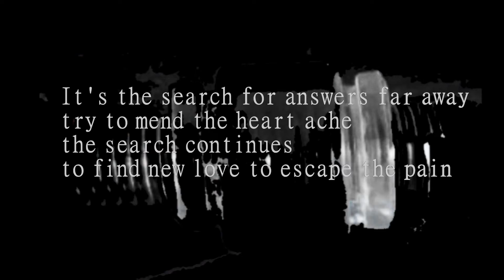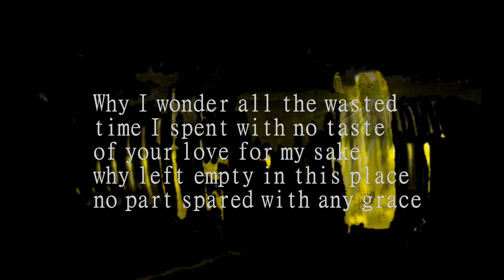Scrap Rabbit - X In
(𝔩𝔦𝔫𝔢𝔯 𝔫𝔬𝔱𝔢𝔰)
𝔗𝔥𝔢 𝔞𝔠𝔱𝔲𝔞𝔩 𝔫𝔞𝔪𝔢 𝔬𝔣 𝔱𝔥𝔦𝔰 𝔰𝔬𝔫𝔤 𝔦𝔰 "𝔗𝔥𝔢 𝔖𝔢𝔞𝔯𝔠𝔥" 𝔟𝔲𝔱 𝔴𝔞𝔰 𝔯𝔢𝔫𝔞𝔪𝔢𝔡, 𝔞𝔰 𝔱𝔥𝔢 𝔱𝔯𝔞𝔠𝔨 "𝔛 𝔒𝔲𝔱" 𝔥𝔞𝔡 𝔱𝔥𝔢 𝔰𝔞𝔪𝔢 𝔪𝔲𝔰𝔦𝔠, 𝔴𝔥𝔦𝔠𝔥 𝔴𝔞𝔰 𝔬𝔯𝔦𝔤𝔦𝔫𝔞𝔩𝔩𝔶 𝔠𝔞𝔩𝔩𝔢𝔡 "𝔅𝔩𝔞𝔠𝔨 ℭ𝔥𝔞𝔬𝔰", 𝔞𝔰 𝔱𝔥𝔢 𝔰𝔢𝔠𝔬𝔫𝔡 𝔭𝔞𝔯𝔱 𝔱𝔬 𝔱𝔥𝔢 2011 𝔱𝔯𝔞𝔠𝔨 "ℜ𝔢𝔡 ℭ𝔥𝔞𝔬𝔰".